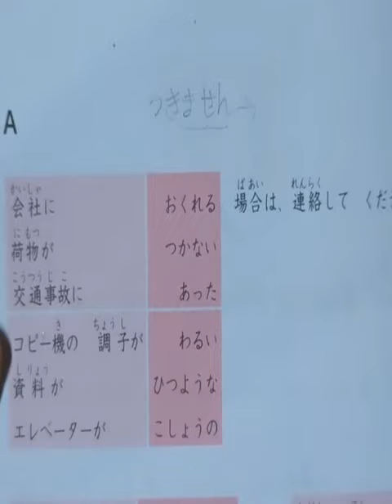chapter 45 grammer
JLPT N4 Grammer
n4 level
n4 Bonpo
n4 Grammer
easy to learn japanese language
japanese myanmar